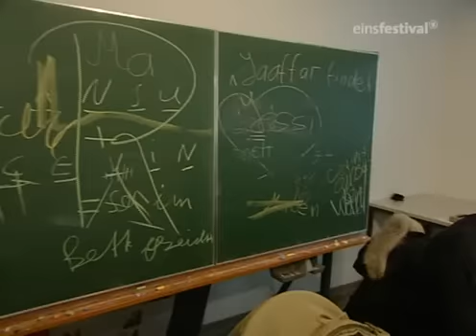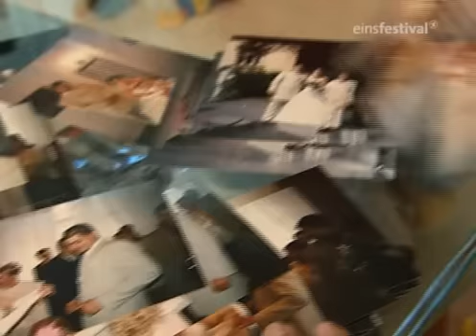Knallhart am Stadtrand - Andere Wege gegen Jugendgewalt (DOKU)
Die "Thermometersiedlung" Ende der 60er Jahre in Berlin-Lichterfelde erstanden, ist ein sozialer Brennpunkt. Der Anteil der Einwandererfamilien ist weit überdurchschnittlich, ebenso Arbeitslosigkeit und Drogen-, Waffen- und Gewaltkriminalität...